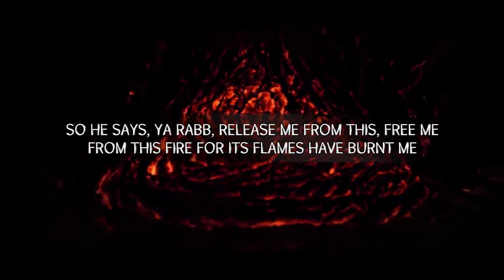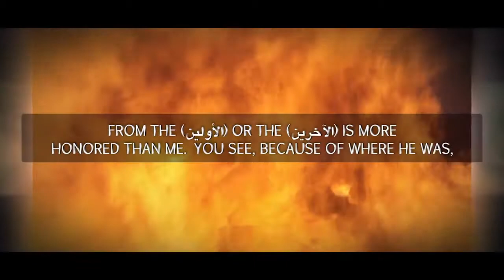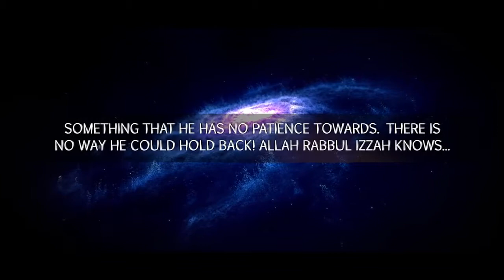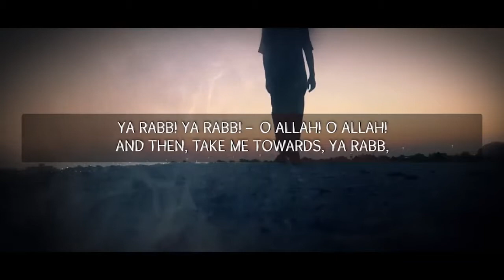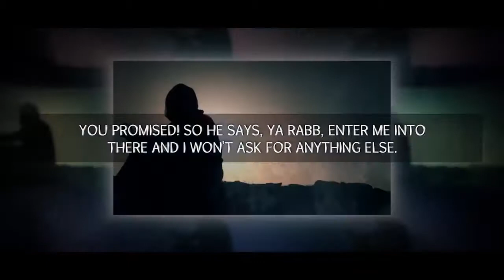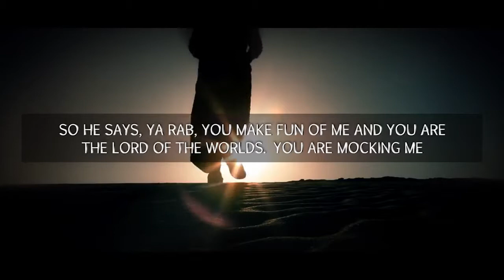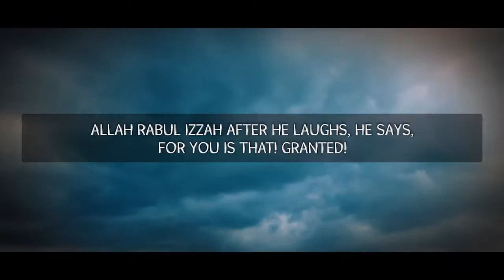THIS Will Make Allah SMILE Amazing Reminder